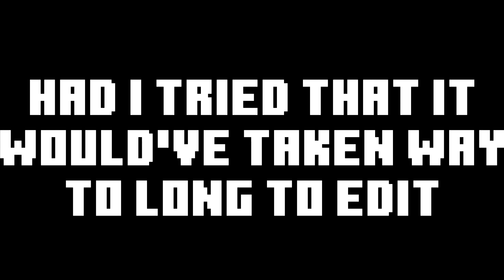Murdering my friends |Minecraft #5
Trust no one, NO ONE